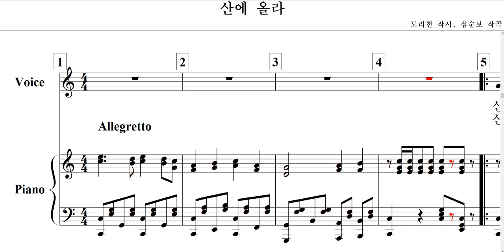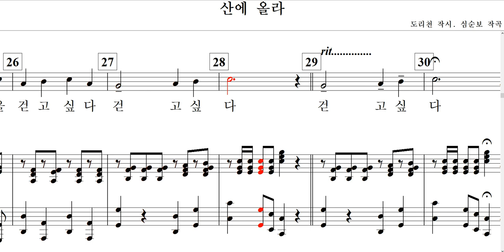산에 올라(도리천 작시. 심순보 작곡)